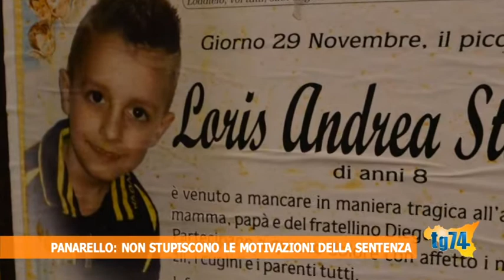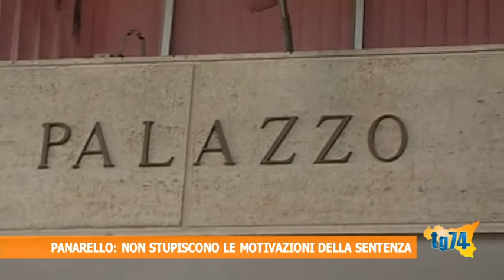Panarello, non stupiscono le motivazioni della sentenza